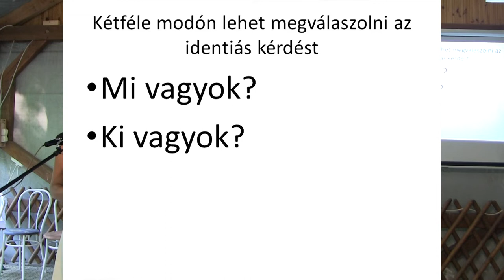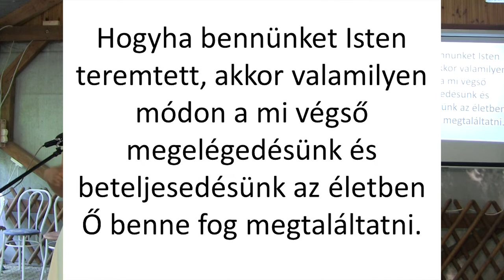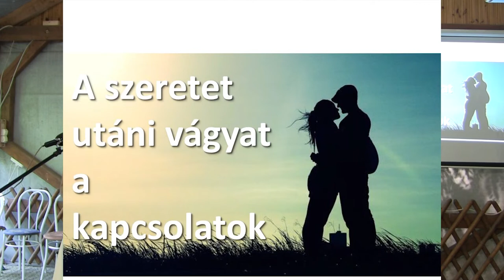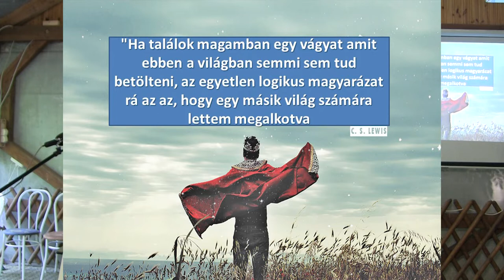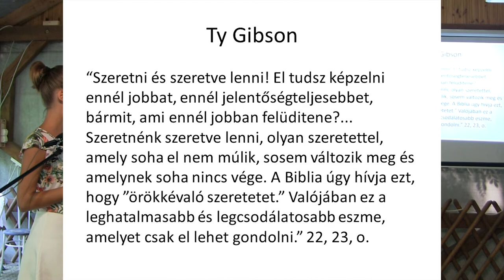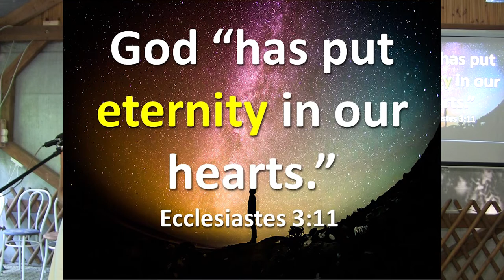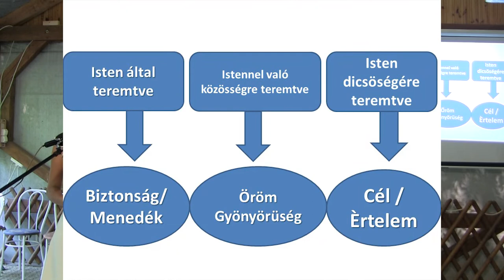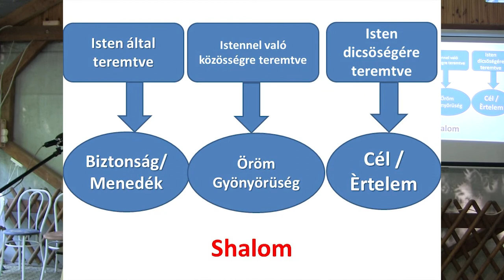2. Identity (identitás - Sebastian Matula